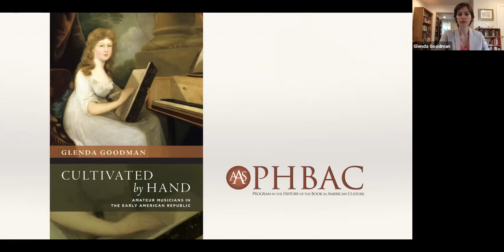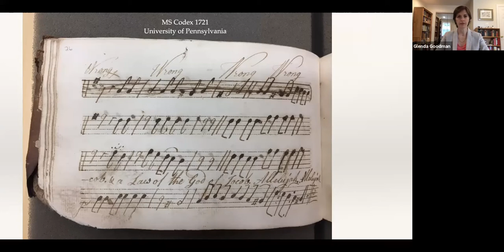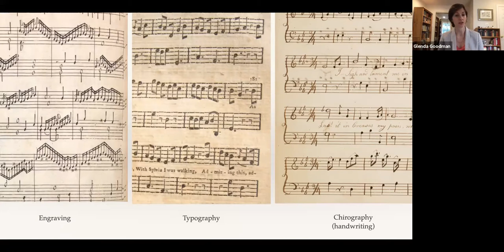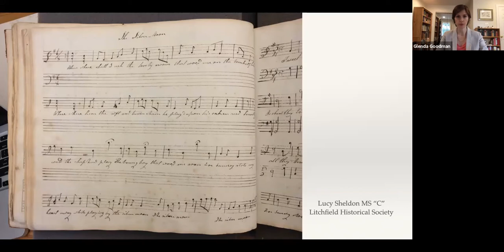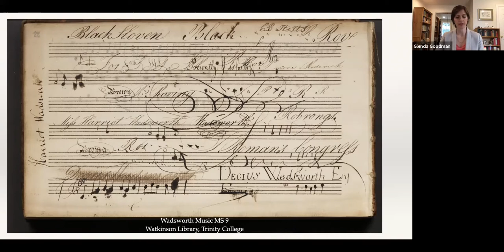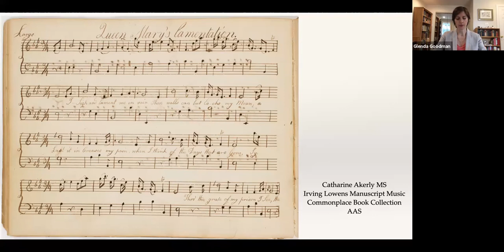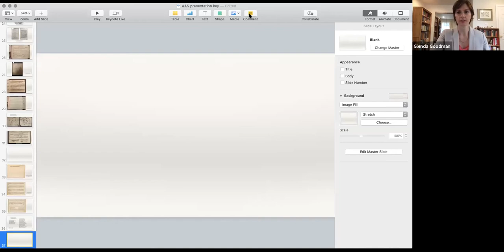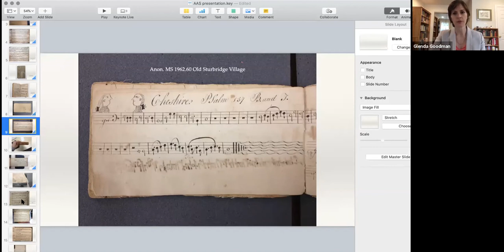AAS Virtual Book Talk: Glenda Goodman, Cultivated by Hand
Glenda Goodman, Assistant Professor of Music at the University of Pennsylvania, discusses her recent book Cultivated by Hand: Amateur Musicians in the Early American Republic (Oxford University Press, 2020).

Following a select group of amateur musicians, Cultivated by Hand makes the case that amateur music-making was both consequential to the American culture of the eighteenth century and aligned with other forms of self-fashioning. This interdisciplinary study explores the social and material practices of amateur music-making, analyzing the materiality of manuscripts, tracing the lives of individual musicians, and uncovering their musical tastes and sensibilities. Author Glenda Goodman explores highly personal yet often denigrated experiences of musically "accomplished" female amateurs in particular, who grappled with finding a meaningful place in their lives for music. Revealing the presence of these unacknowledged subjects in music history, Cultivated by Hand reclaims the importance of such work and presents a class of musicians whose labors should be taken into account.

The Virtual Book Talk Series is hosted by the Program in the History of the Book in American Culture (PHBAC) at the American Antiquarian Society. This monthly series showcases authors of recently published scholarly monographs, digital-equivalents, and creative works broadly related to book history and print culture. Each installment includes an informal presentation from the author and a Q&A with the audience. These talks are streamed live for registered participants and are recorded for posterity. These programs are free but require advanced registration.